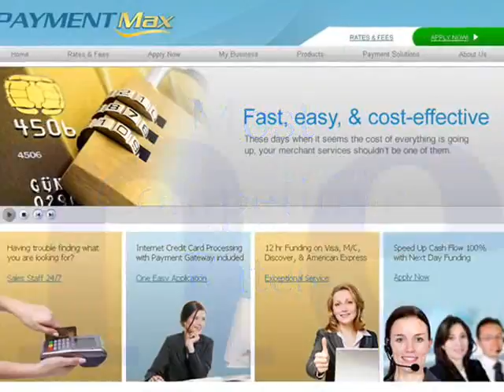Merchant Services from Paymentmax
This Video shows you what the Paymentmax services is and why it is so popular .Because of that it provides services such as open a Fast,Cheap and competitive online Merchant account for retails ,Medical and all the Business where credit card Transaction are taken placed. We provide services like credit card processing ,Online Payment,Email receipt,secure transaction,Authorize.net gateway .paymentmax also provide direct communication with Merchant Eliminating the extra charges and save your money a lot.Paymentmax provides the cheapest Merchant account services in the Industry ever.Lowest Merchant Account for Credit Card processing.This simple video's shows you how will you be benefited by opening a account  with paymentmax .Online free webinar guides you through the process.This video will you help you to understand that where and how to open a  Merchant Account for your Business.When you need Merchant Account  and What services you are looking for.This Video also includes why  will you choose PaymentMax Merchant services and How  will you be benefited by our services.There are no middleman cost.Free online webinar video